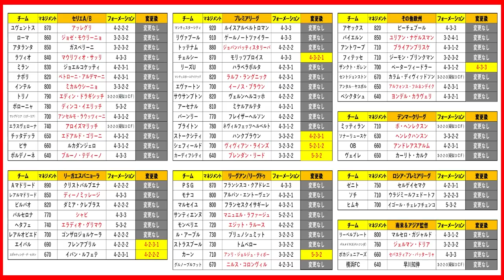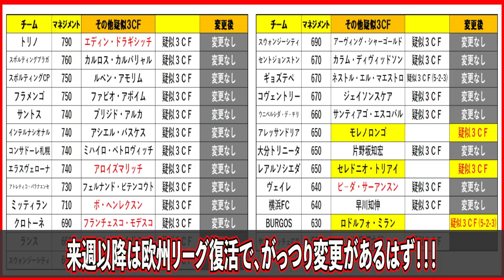2/3～【ウイイレアプリ監督最新情報】『‹新たな希望の光›裏数値優秀 変則１CB』絶対獲得しておきたい優秀監督『ウイイレアプリ2021』【225】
【監督データはこちらのアプリを利用してます】
※アプリ内にはCSやIMのリーク情報がありますので
　ご利用の際はご注意願います。
※監督情報の更新がアプリより早い場合があるので
　リーク見たくない人はおすすめしません。

コメント欄にリーク情報や、動画のネタバレになるような書き込みはご遠慮ください。
目に余るものは即削除させて頂きます。

-GAME INFO-

◆販売元　：KONAMI